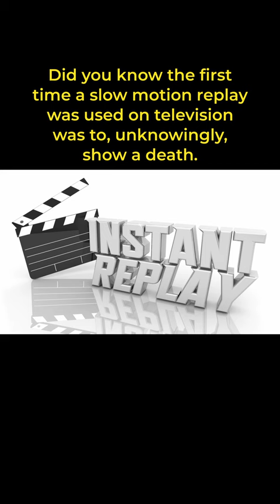The First Time Slo-Mo Was Used on TV Was a Death | Sports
Emile Griffith and Benny Paret faced each other 3 times. Griffith won the first bout, while Paret won the second. It was the third fight that would end tragically.